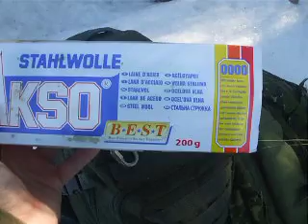How to make fire from steel wool and cell phone batery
This steel wool made by German company Rakso.There are several types of. marked from 0 and after 0000. The best for fire are marked 000 fine and 0000 extra fine.It is used by craftsmen for fine grinding for brass, wood, gold, silver, glass ..You can buy in OBI or Baumax..ironmongery..etc for Slovakian dudes